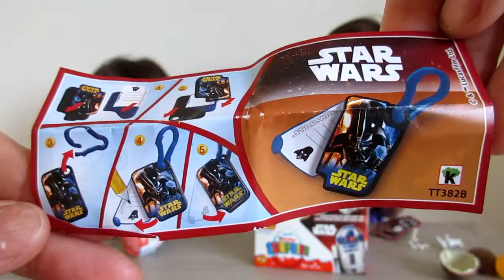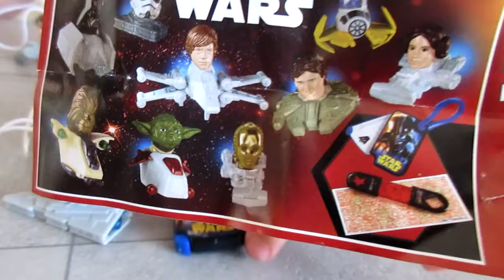Звёздные Войны Киндер Сюрприз.Kinder Surprise Star Wars